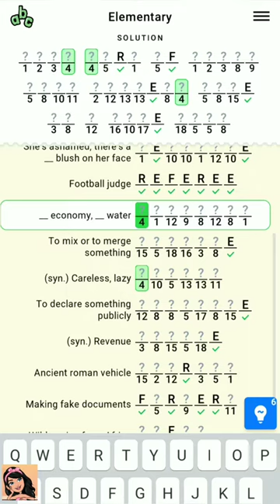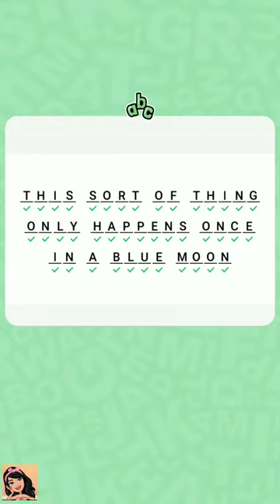Figgerits Game Elementary Level - 59 | Puzzle Game